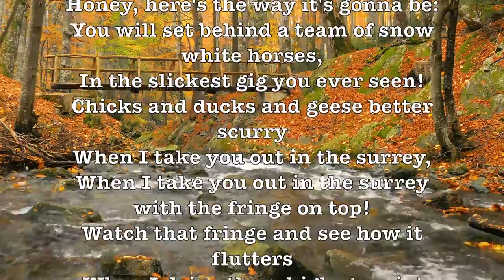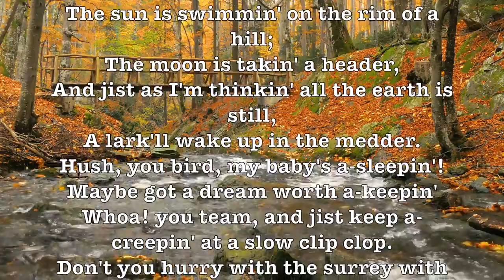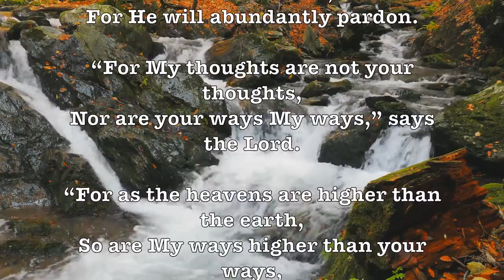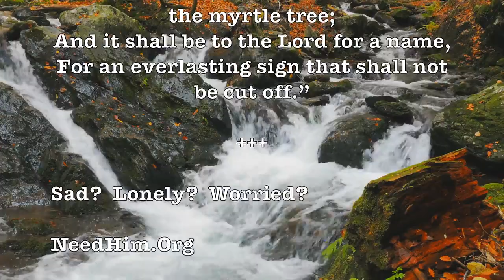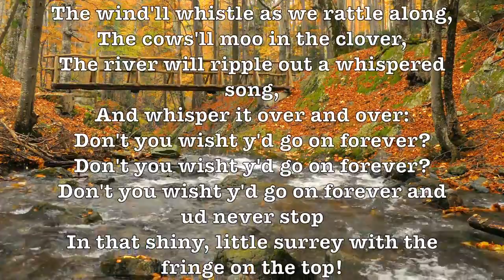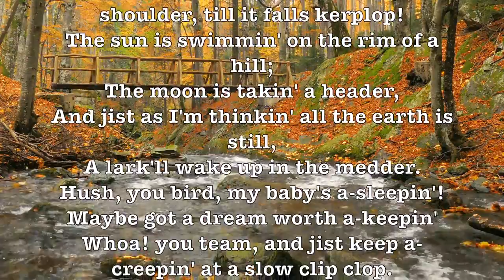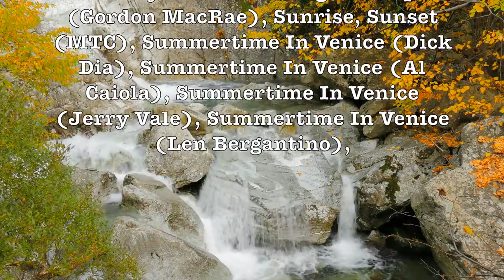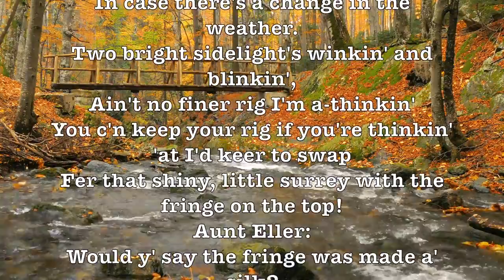Surrey With The Fringe On Top (Gordon MacDonald) (Oklahoma) (1943) Beautiful 4K Music Vide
LYRICS: (Surrey With The Fringe On Top - Gordon MacRae) Curly: When I take you out, tonight, with me, Honey, here's the way it's goin' to be: You will set .

Purchase “This Is Who We Are” on iTunes here: Facebook: .

LYRICS: Curly: When I take you out, tonight, with me, Honey, here's the way it's goin' to be: You will set behind a team of snow white horses, In the slickest gig .